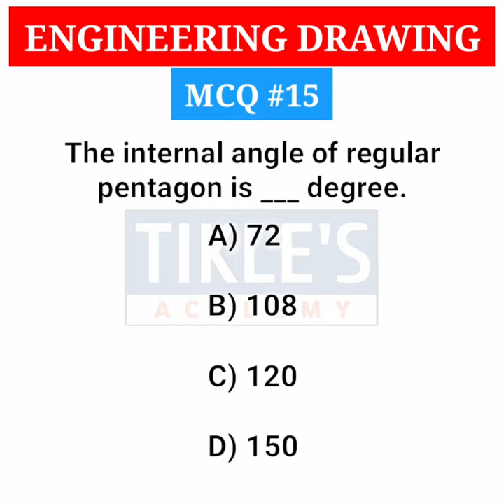ENGINEERING DRAWING MCQ 15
In this video, we will study Engineering Drawing MCQ 15